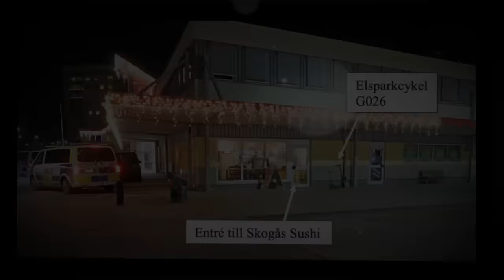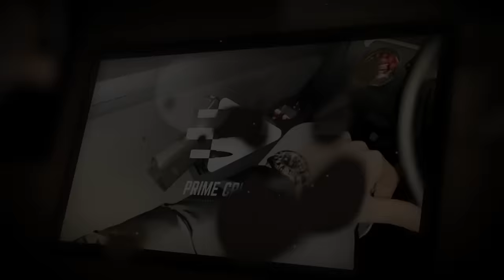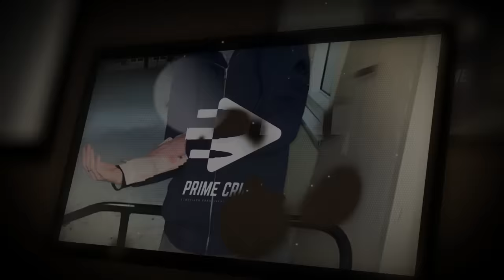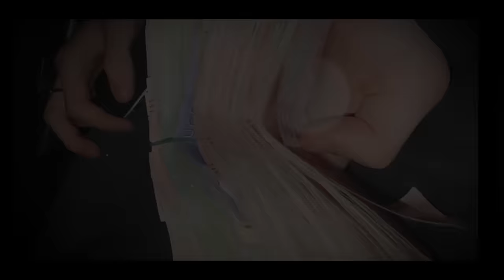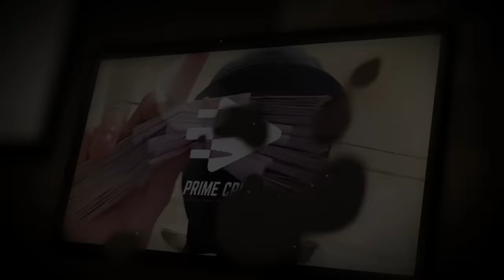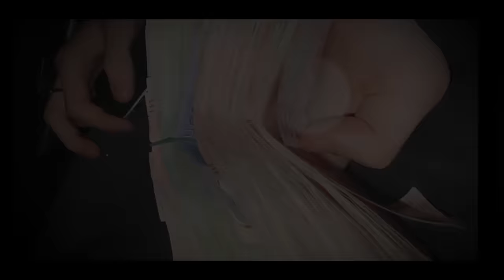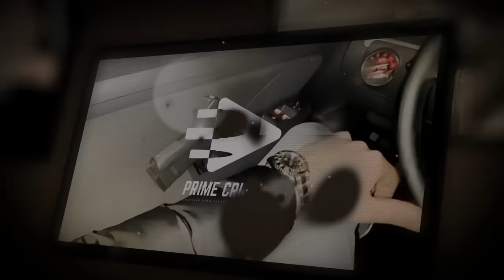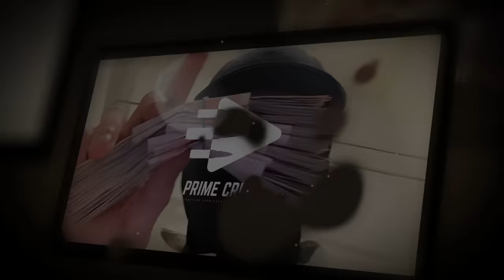MORDET I SKOGÅS | 15-ÅRING IHJÄLSKJUTEN PÅ SUSHIRESTAURANG | DEL 1/2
MORDET I SKOGÅS | DEL 1/2

Isak Brandin har berövat Ali Shafaei livet. Detta genom att med pistol skjuta honom i huvudet. Ali Shafaei har avlidit av skadan. Det hände den 28 januari 2023 på restaurang Skogås Sushi i Skogås centrum i Skogås, Huddinge kommun.

Ali Shafaei misstänks ha skjutit mot en port som tillhörde en person med koppling till "Kurdiska Räven". Isak Brandin utförde mordet som hämnd. För detta fick han 100.000 kr. Pengar som han åkte och spenderade på NK i Stockholm efter mordet.

Straffet blev sluten ungdomsvård 4 år.